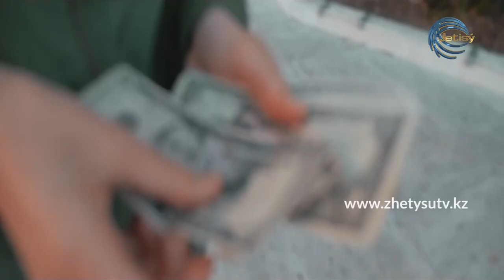СЫРАЛҒЫ - ОТБАСЫЛЫҚ БЮДЖЕТ (05.10.20)